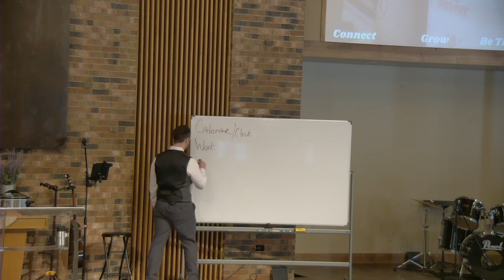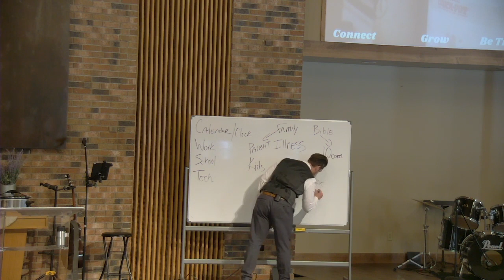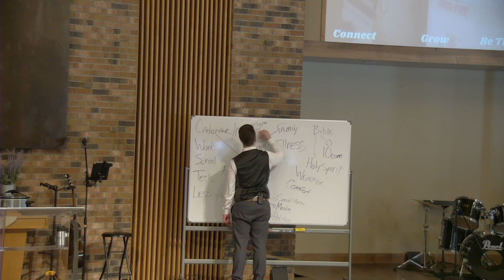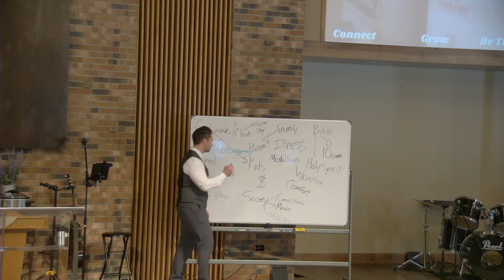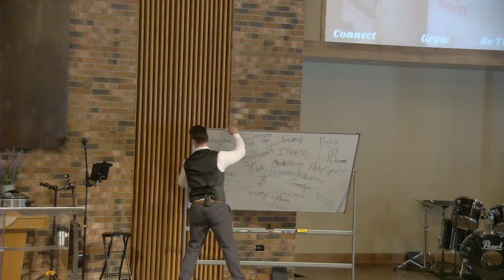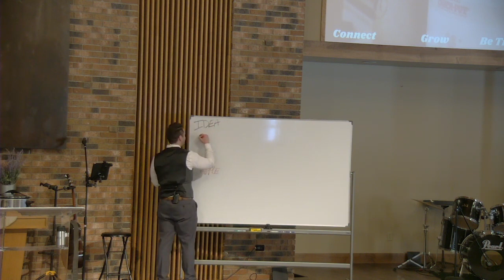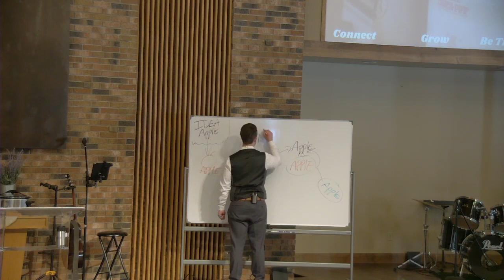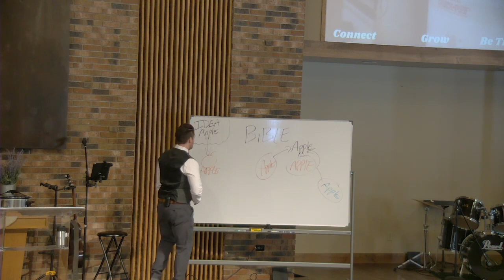Sexuality pt. 1 - Authority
Sexuality Series pt. 1 of 7
Topic: Authority